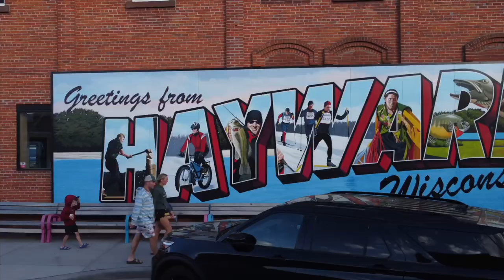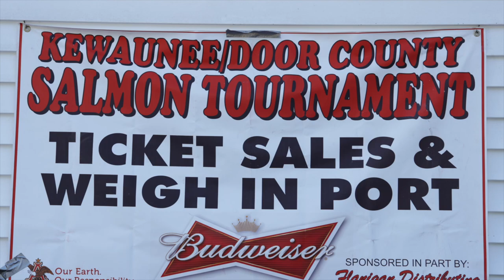Fish Wisconsinbly with Jeff Evans: Smallmouth Bass in Door County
Mike Daubner joins Jeff to explore beautiful Door County and fish for bass one of his favorite little ponds... Lake Michigan.